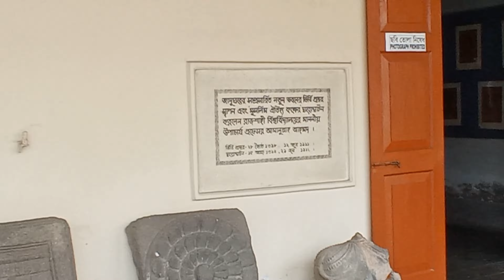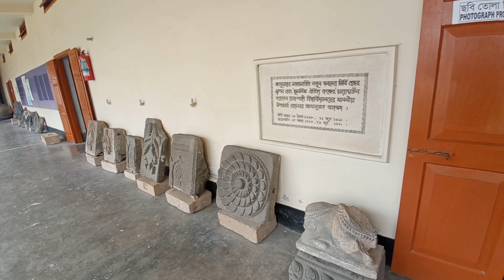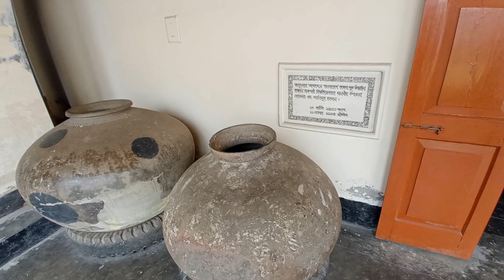Varendra Museum • বরেন্দ্র গবেষণা জাদুঘর •১১২ বছরের বাংলাদেশের প্রথম জাদুঘর• ঐতিহাসিক বড়কুঠি•ঢোপকল